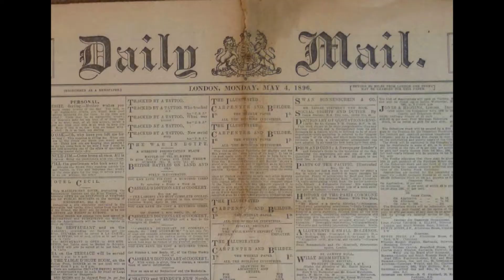The Curse of the Nations - WWI Documentary - Episode One Sample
A sample of a large-scale Great War documentary,  edited and narrated by Alex Figueiredo.